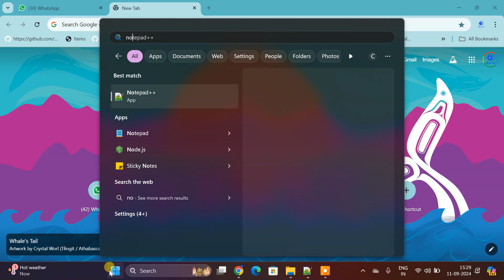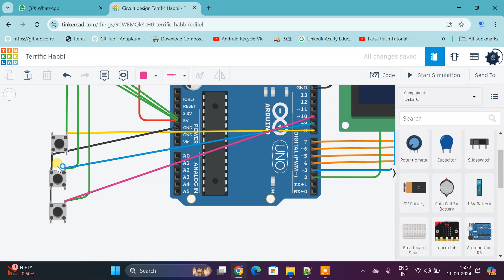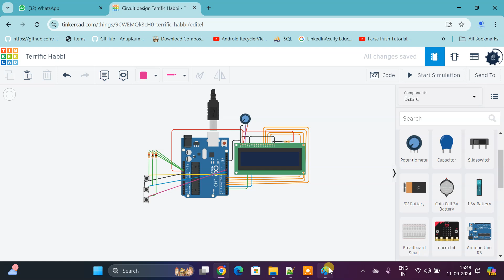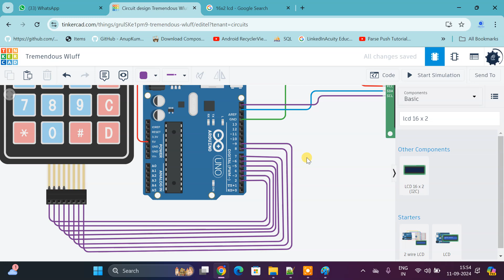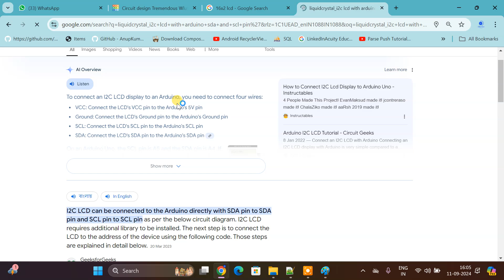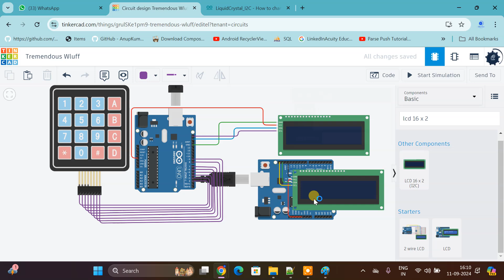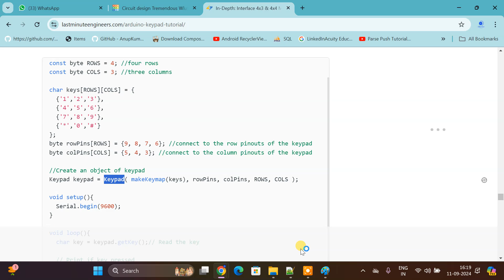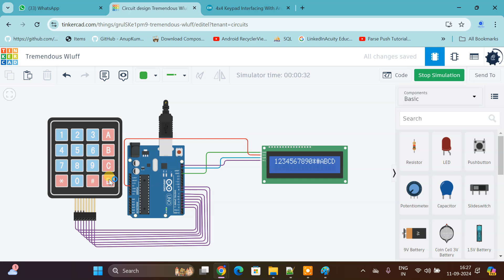IOT 5TH CLASS || LEARN FROM TODAY BY KRISHANA KUMAR || AICT